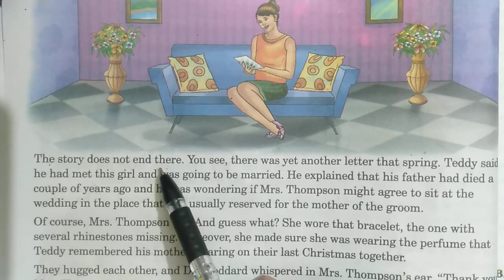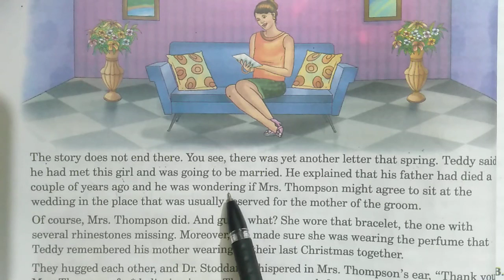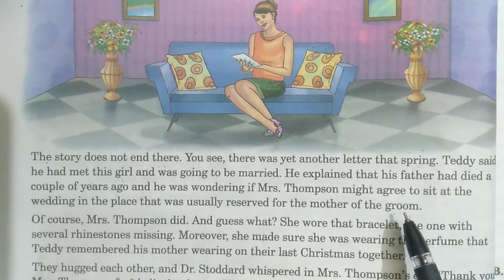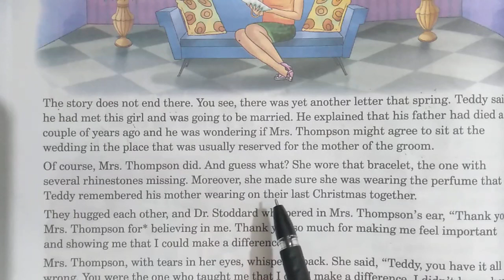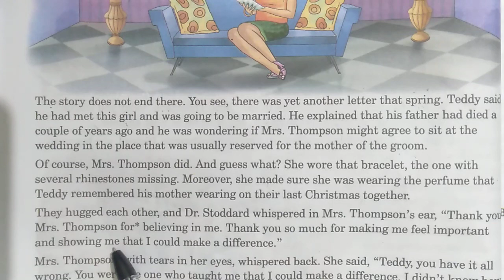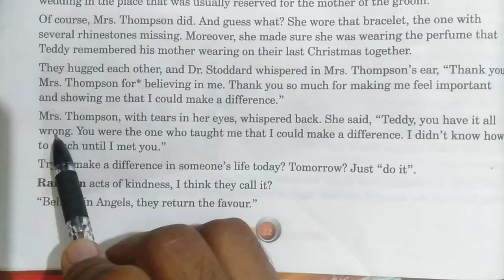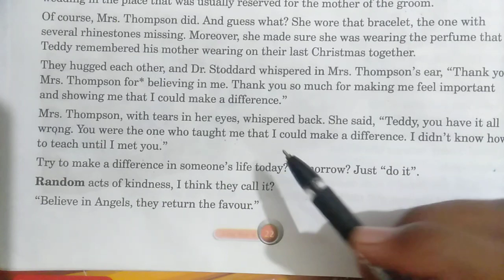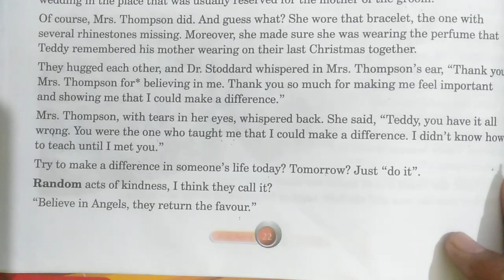class 6th English chapter 3rd finished